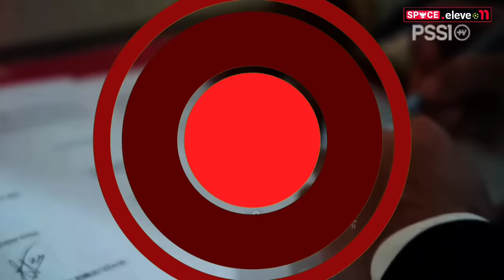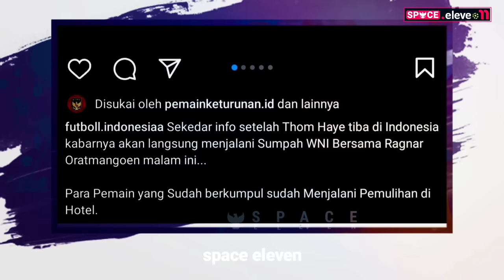🔴 KABAR BAIK! Detik-Detik Sumpah WNI Ragnar & Thom Haye~Cyrus Margono Masuk~Nguyen FC Pantau Timnas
RANGKUMAN TERBARU INFORMASI SEPAK BOLA INDONESIA TERUPDATE VERSI SPACE ELEVEN - Berita Bola Senin 18 Maret 2024:

Sumpah WNI Thom haye dan ragnar oratmangoen?
TC perdana timnas indonesia?
satu satunya pemain abroad vietnam absen lawan timnas?
datang tepat waktu jay idzes dikagumi?
demi timnas justin hubner tunda debut?
nadeo & riyandi sambut marteen paes?
warna rambut hokky caraka jadi sorotan?

Gambar & vidio hanyalah ilustrasi.